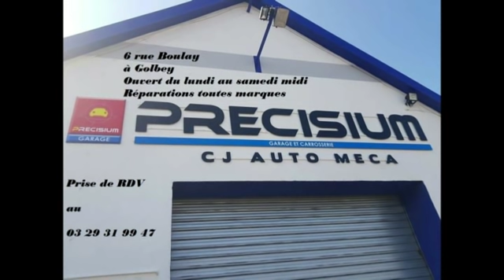HOCKEY D3 FINAL FOUR : LIONEL SIMON INTERESSE PAR LE CHALLENGE EPINAL EN D2